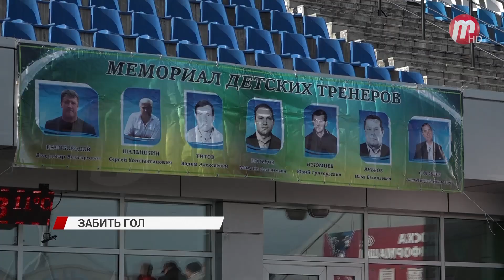"Забить гол": главные правила юных футболистов